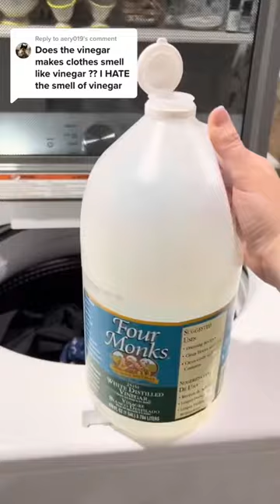Vinegar will actually make your clothes smell better!